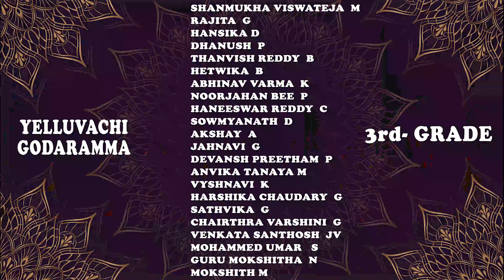YELLUVACHI GODARAMMA - Song Dance Performance by 3rd- GRADE Students | Saibaba High School